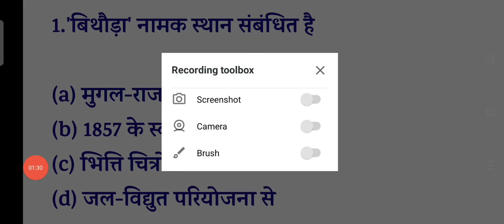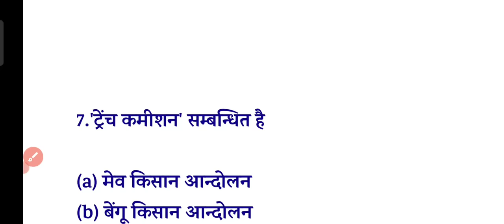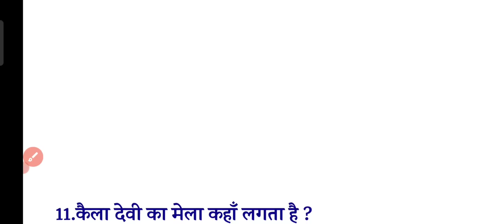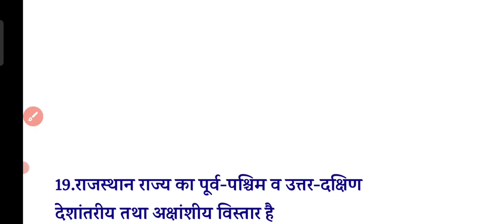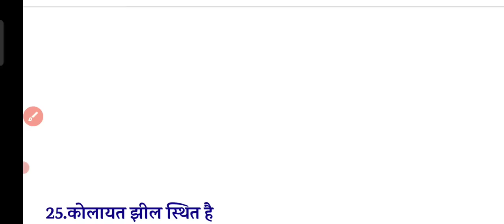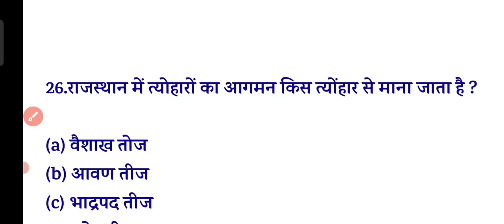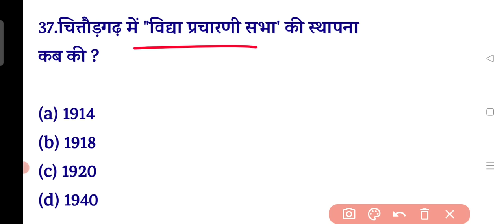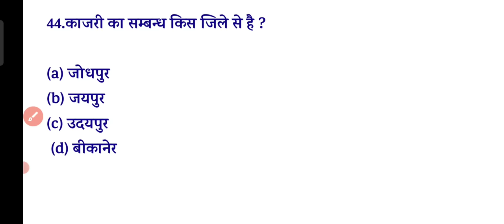Bstc Exam Model Paper | Rajasthan Gk | Bstc Paper 2022 | Bstc Classes 2022 | Login Study